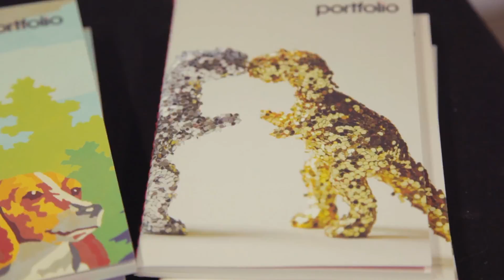Careers Day 2016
This year we were proud to host our first Careers fair on Christchurch campus - a great experience for our students. Being able to interact one on one with our industry guests is just one of the benefits of the day.
Thank you so much to all of you for making the day so amazing.